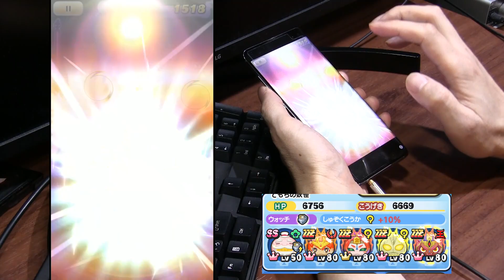【ぷにぷに攻略】今日はラッキーなのでガシャ！ ハロウィンニャンボ 魔女っ娘河童ちゃん シャーマンキングコラボ 妖怪ウォッチ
やっぱり欲しいこの２体。リベンジガシャ。
ほんとのぶっこわれキャラ、魔女っ娘河童ちゃんがニャンボで来たのでガシャ回してみました。
隠しステージのランクSS 梅宮竜之介（うめみやたつのすけ）は特殊能力持ちで仲間にできる。アイテムも落とすので周回ありです。
マップで仲間にできる特殊能力持ちキャラ、ホロホロと道蓮（タオレン）は周回して技レベル上げるのがお勧めです。
2021年TVアニメ「SHAMAN KING (シャーマンキング)」が大人気、もうすぐスマホ向けアプリ『SHAMAN KING ふんばりクロニクル』も配信されます。
『妖怪ウォッチ ぷにぷに』において、10月16日（土）より「『SHAMAN KING』コラボイベント」を開催
現在放送中のTVアニメ『SHAMAN KING』とのコラボイベントを、10月16日（土）より開催することが決定！「麻倉 葉」や「恐山アンナ」「道 蓮」はもちろん、最大の強敵「ハオ」も登場するよ！コラボキャラは他にも多数登場予定！『妖怪ウォッチ ぷにぷに』でも、シャーマンファイトを勝ち抜こう！
開催期間 2021年10月16日(土) から 10月31日(日)23:59まで

ZZZ プリチー　魔女っ娘河童ちゃん　0.6％
ZZZ　ニョロロン　麻倉葉（O・SVer.3）0.6％　ハオ大
ZZ　フシギ　アイアンメイデン・ジャンヌ　追加
ZZ　ウスラカゲ　ハオ（S・O・F)　YP大　ハオLv10
Z　プリチー　超覚醒恐山アンナ　0.8％　決戦大
Z　ポカポカ　ホロホロ（O・SVer.3）　0.8％　ハオ中
Z　ブキミ　超覚醒道蓮　0.8％　ハオ中
SSS　フシギ　マルコ　0.9％　決戦中
SSS　ポカポカ　リゼルグ・ダイゼル　0.9％　決戦中
SSS　ブキミ　ファウストⅧ世　0.9％　バッチ大
SSS　ウスラカゲ　ハオ　YP中　Lv35
SS　イサマシ　阿弥陀丸　1.5％　決戦小
SS　ゴーケツ　梅宮竜之介　かくし
SS　ニョロロン　麻倉葉（O・SVer.2）ハオ小　Lv25　3200YP
S　プリチー　恐山アンナ
S　ポカポカ　ホロホロ　梅宮
S　ブキミー　道蓮　梅宮

SHAMAN KINGコラボ なし
超・SHAMAN KINGコラボ　なし
極・SHAMAN KINGコラボ　ステージ45をクリア　隠しステージ1には梅宮竜之介 が出現

レア妖怪 ホロホロ
超・SHAMAN KINGコラボ　ステージ18　26

道蓮の出現ステージ
極・SHAMAN KINGコラボ　ステージ41　43

撮影機材
端末：GalaxyS10＋
マイク：Steinberg UR12 XM8500
カメラ：CANON Ivis HF G20　SONY α6400